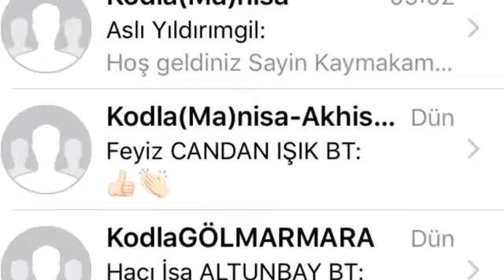KodlaManisa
Bolu Atöyle video